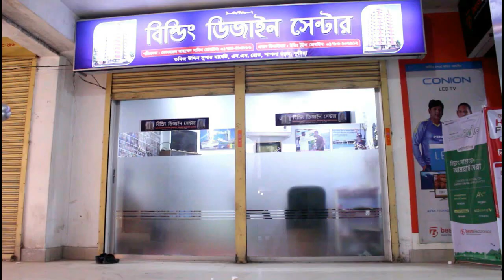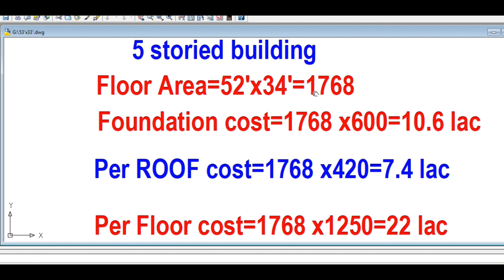অসাধারন ২ ইউনিট ৫ তলা বাড়ি খরচসহ!2 Unit Building Plan on 52'x34' with cost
2 Unit Building Plan on 52'x34' with cost
অসাধারন ২ ইউনিট বাড়ি খরচসহ
3 Unit Building Plan 52'x50'
৩ ইউনিট বাড়ি খরচসহ

৭০০ এবং ৫০০ স্কয়ার ফুটের ২ ইউনিট বাড়ির প্লান

800 sqft Flat with 3  Bed Room

১০৫০ স্কয়ার ফুটের ২ ইউনিট বাড়ির প্লান

১০ তলা বাড়ির খরচের হিসাব
ডুপ্লেক্স বাড়ি
৬ তলা বাড়ি খরচসহ ৫ কাঠা জমিতে ৩ ইউনিট
uilding Plan with Estimateঅসাধারন একটি ডুপ্লেক্স বাড়ির মডেলিং

৫ তলা বাড়ির খরচ

3D Model

৫ লক্ষ টাকায় ৩ রুমের বাড়ি

Foundation cost

পনে ৩ কাঠা জমিতে অসাধারন ৩ ইউনিট বাড়ির প্লান খরচসহsitu pilling cost

6 storied building cost

Engr totul

৭ ইউনিটের এক অসাধারণ বাড়ির -7 unit Building plan on 6 khata lamd

Sand pilling

Foundation cost

6 storied Building Plan with cost

৬ তলা বাড়ির খরচের হিসাব মাত্র ১ কোটি টাকা

8 storied Building plan 45'x40'

4 unit 6 storied building plan 84'x62'

10 storied building foundation cost